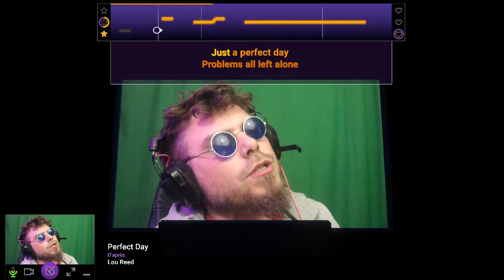bistule chante "Perfect Day" parce que la journée est parfaite wesh !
"Perfect Day" rendue célèbre par Lou Reed. Créé avec Twitch Sings.